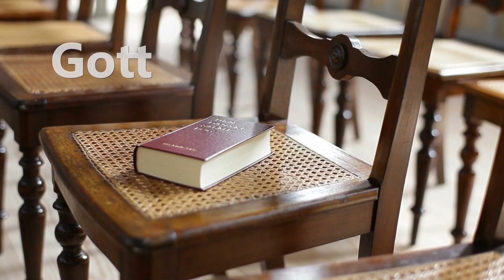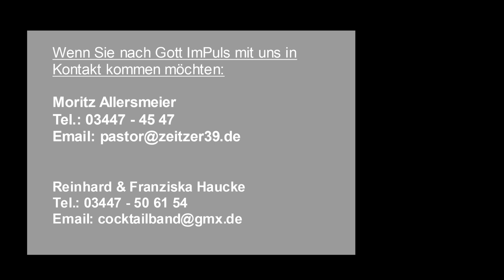Gott ImPuls vom 6. September 2020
Gottesdienst für das Altenburger Land mit Moritz Allersmeier und Franziska und Reinhard Haucke